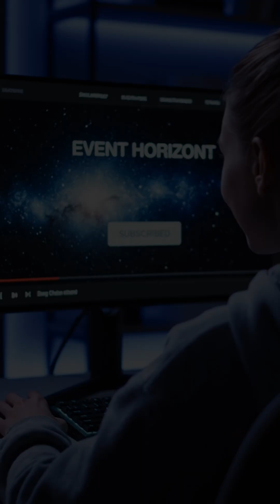7 shocking facts about the UNIVERSE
I’ll drop 7 shocking facts about the UNIVERSE. Let’s go!
Fact 1: The observable universe is about 93 BILLION light years across. Not 13.8 — 93. Your brain can’t even hold that.
Fact 2: There are more stars in the universe than grains of sand on every beach on Earth. Like — way more. Mind = blown.
Fact 3: 95% of the universe is invisible — dark matter and dark energy. The stuff making reality…mostly unknown.
Fact 4: At the center of most galaxies sit supermassive black holes — millions to billions of Suns squashed into a point. Get too close and time gets weird.
Fact 5: The universe’s expansion is accelerating because of dark energy. Galaxies are literally running away from each other faster over time.
Fact 6: We have a baby photo of the universe — the cosmic microwave background. It’s light from 380,000 years after the Big Bang. We’re literally looking at the universe’s childhood.
Fact 7: Some theories say our universe might be just one bubble in a vast multiverse. So there could be infinite other realities — wild, right?